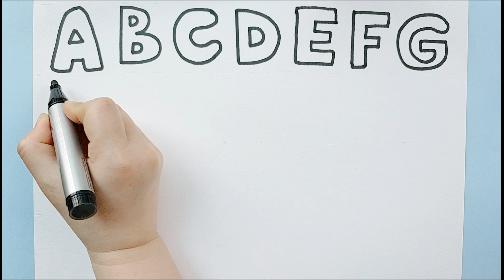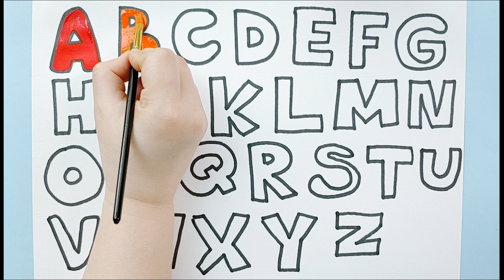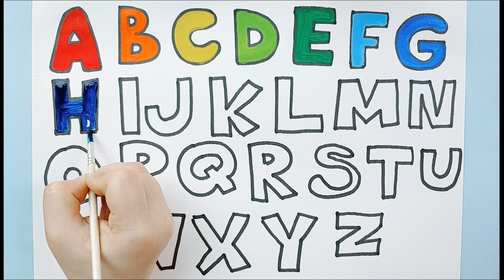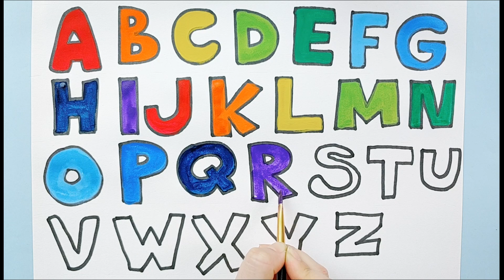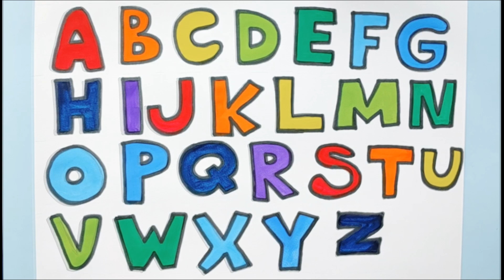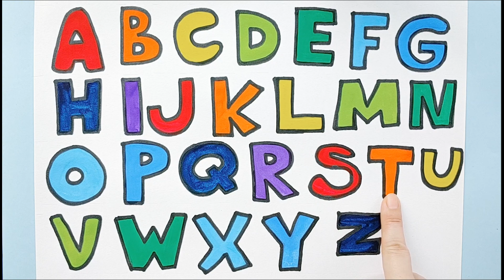알파벳송 들으며 알파벳 그리기 색칠하기 모음| Easy Draw and Paint Alphabet | kids class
알파벳송 들으며 ABCDEFGHIJKLMNOPQRSTUVWXYZ 알파벳 대문자 그리기 색칠하기 모음
즐겁게 알파벳을 배워 보아요.